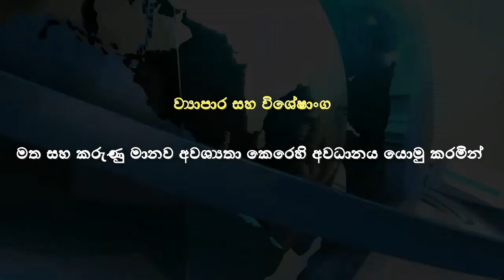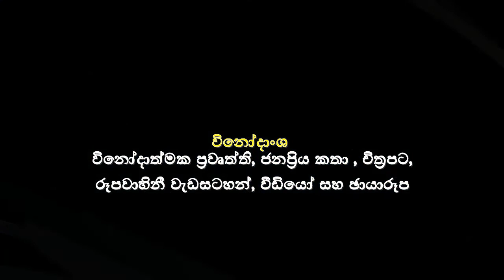බෙලෙන් පතුරුවන සර්වාගමික පිස්සුව | Danger of Multiculturalism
දේශීය හා විදේශිය කුහකයන් විසින් පතුරන සර්වාගමික පිස්සුව :2013 සිහල විමසුම පර්යේෂණ ග්‍රන්ථය ආශ්‍රයෙන්

Community Versus Society in Europe

Thirty years ago, many Europeans saw multiculturalism—the embrace of an inclusive, diverse society—as an answer to Europe’s social problems. Today, a growing number consider it to be a cause of them. That perception has led some mainstream politicians, including British Prime Minister David Cameron and German Chancellor Angela Merkel, to publicly denounce multiculturalism and speak out against its dangers.

Blainey remained a persistent critic of multiculturalism into the 1990s, denouncing multiculturalism as "morally, intellectually and economically ... a sham"